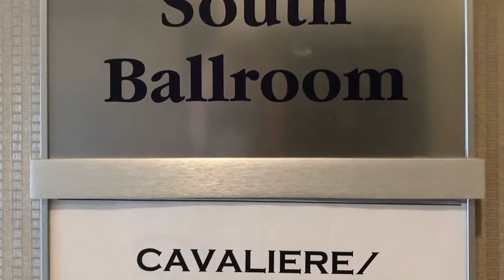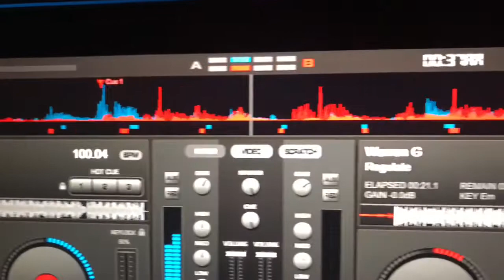GIGS #4 - WEDDING DJ @ QUATTRO - AWESOME DAY